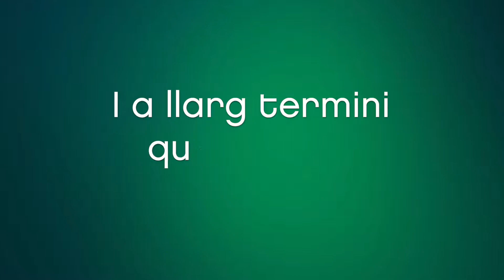Servei Finançament Cambra: Change Capital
Busques una alternativa de finançament pel teu negoci?

▶ El ServeiFinançamentCambra té acords amb entitats alternatives per cobrir les necessitats financeres.

💡Parlem amb la CEO de Change Capital, Silvia Morgano, sobre les eines de finançament alternatiu.